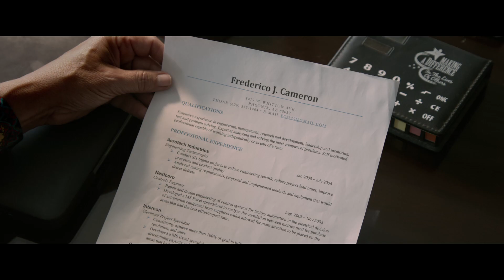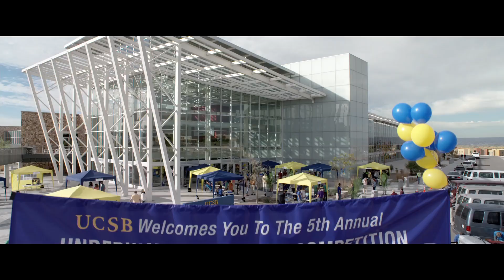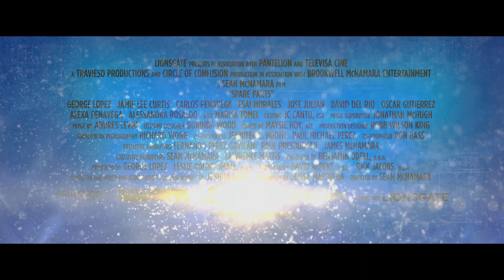Spare Parts Official Trailer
SPARE PARTS is a true life story about four Hispanic high school students who form a robotics club under the leadership of their school’s newest teacher, Fredi (GEORGE LOPEZ). With no experience, 800 bucks, used car parts and a dream, this rag tag team goes up against the country’s reigning robotics champion, MIT. On their journey, they learn not only how to build a robot- they learn to build a bond that will last a lifetime.